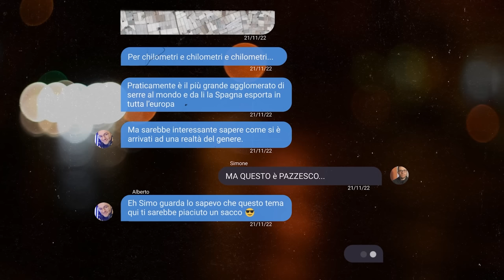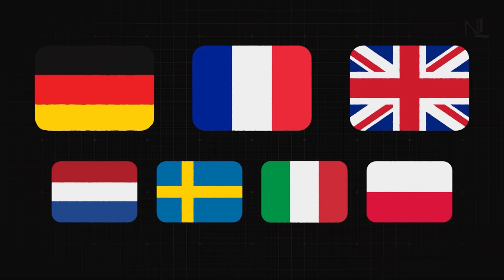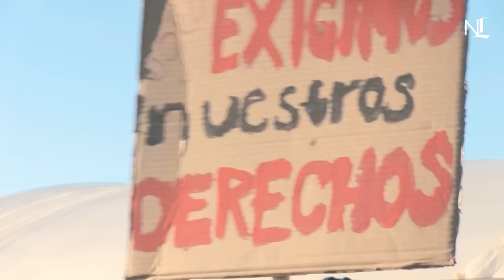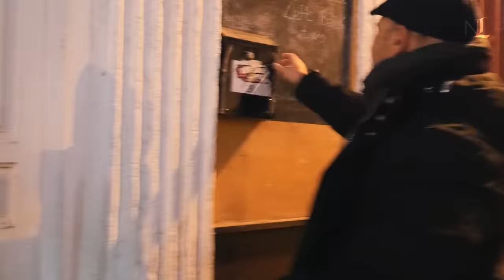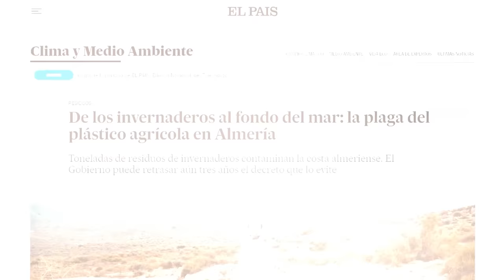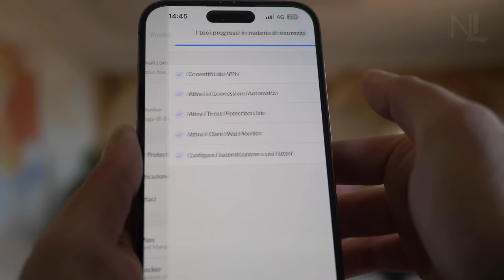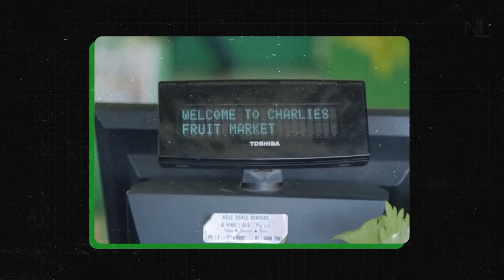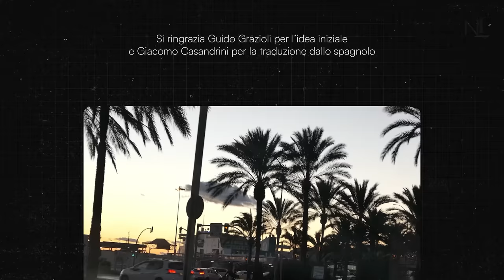La SERRA D'EUROPA, l'inferno da dove importiamo frutta e verdura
Motion graphic realizzata da Alberto Lodi (@OddityIslands )
Testo a cura di Jacopo Turco (@jacopotuvco )

Un ringraziamento a La Resistencia e a Paco e Fernando per l'intervista

Canzone usata:
Get I Can't Quit by The Vaccines and over 1M + mainstream tracks